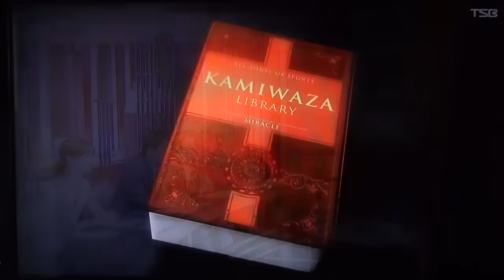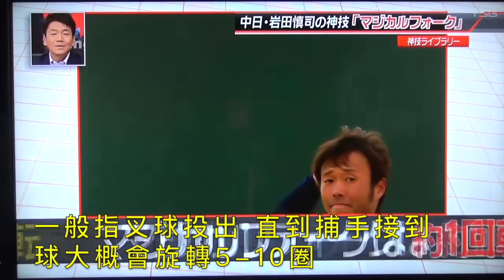【中譯＋播報】岩田慎司／Robert Coello的「魔球」蝴蝶指叉球